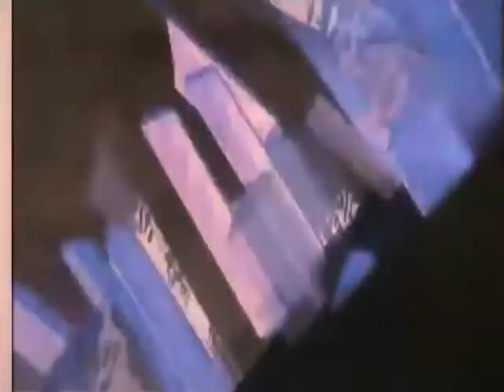beast wars review season 1 pilot And character review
beast wars review season 1 And character review And pars 1 & 2 Pilot Review
Megaton Transformers rattrap Optimus primal  Dinobot Cheetor Scorponok Waspinator